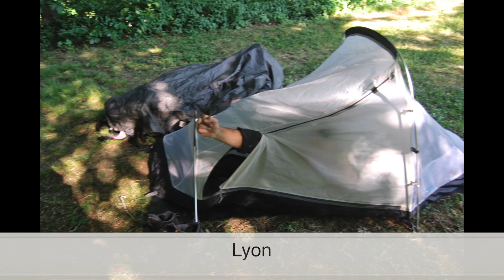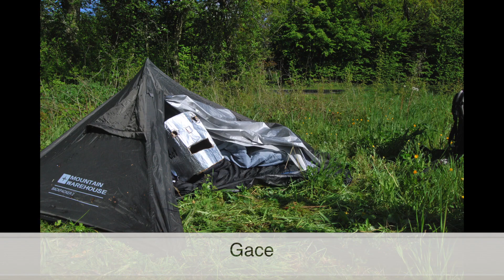East Cackalacky's Homage to Urban Camping in Europe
yup. we slept all those places. some of them are pretty cool, no?